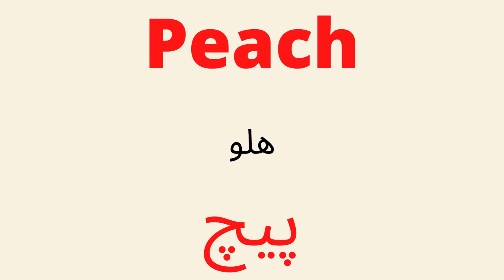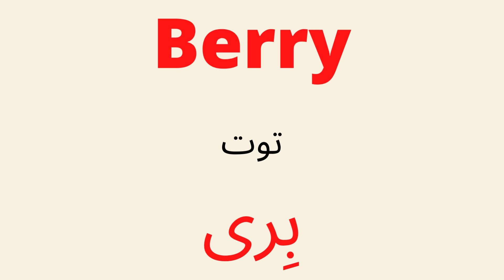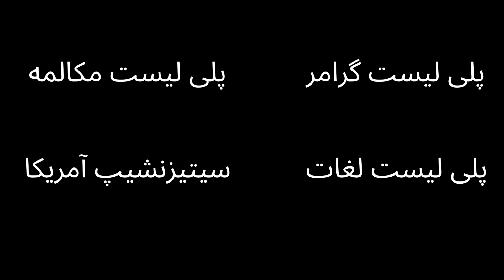لغات مفید انگلیسی با حروف فارسی: میوه ها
English vocabulary for adults and seniors: Fruits
آموزش انگلیسی با حروف فارسی برای بزرگسالان و سالمندان
در این ویدئو  لغات خیلی مفید میوه ها را یاد میگیریم. این روش برای
بزرگسالان و سالمندان بسیار مفید است
می توانید تمام درس های این برنامه را از ابتدا در اینجا تماشا کنید

englishtofarsi
english to farsi
English2farsi